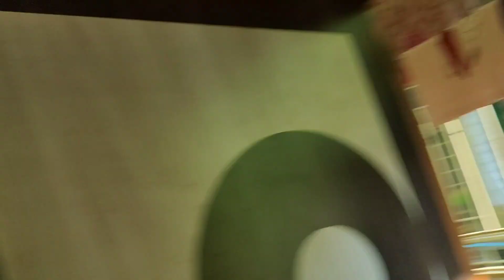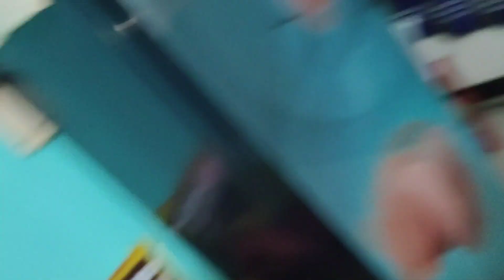হঠাৎ মেয়ে কে ইনজেকশন নিতে হলো||কিসের জন্য ইনজেকশন নিতে হলো??😭😭😭😭bengalivlog